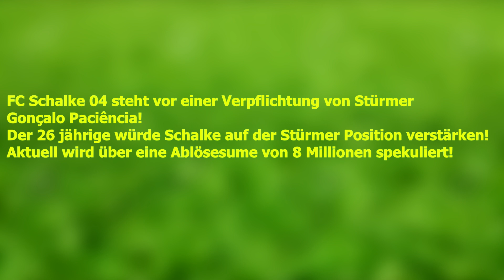Offiziell: Gonçalo Paciência wechselt zu Schalke 04!